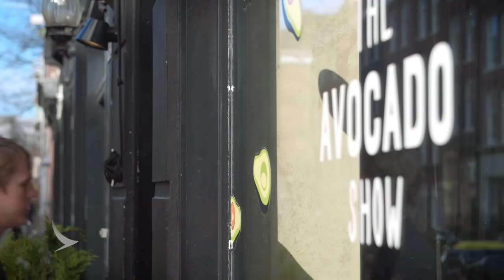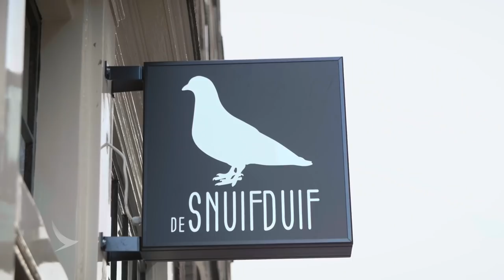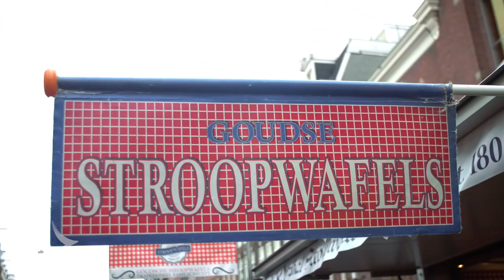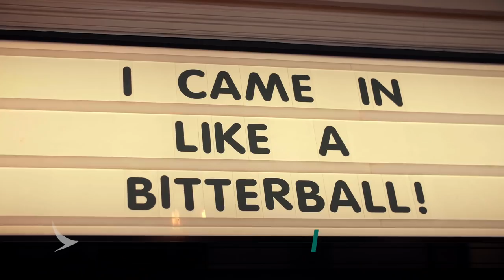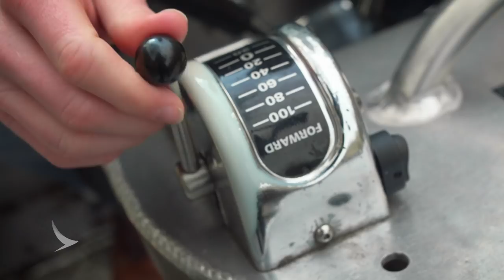The Best 24 Hours in Amsterdam With Cathay Pacific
Amsterdam is one of the most exciting cities in Europe and has plenty for you to pack into a visit. Whether you're looking to take a boat out on the canals or sample some of the local Dutch snacks, these are our favourite things to do with a day in the city.